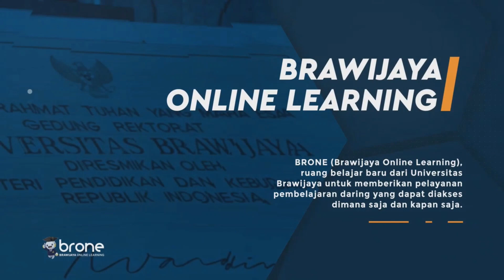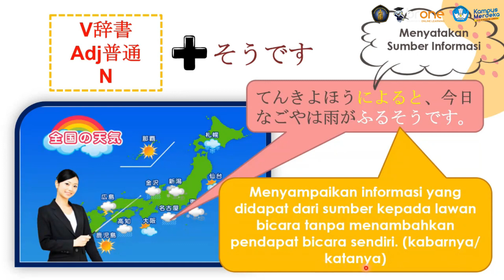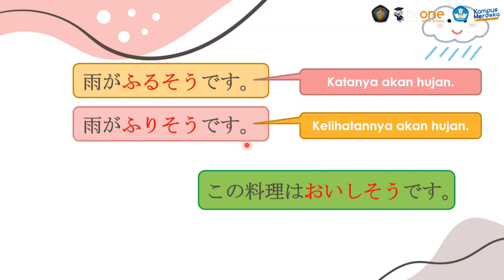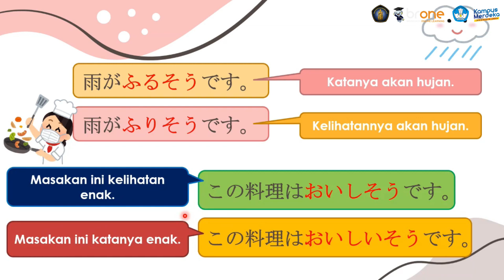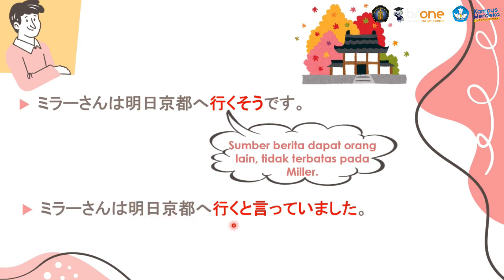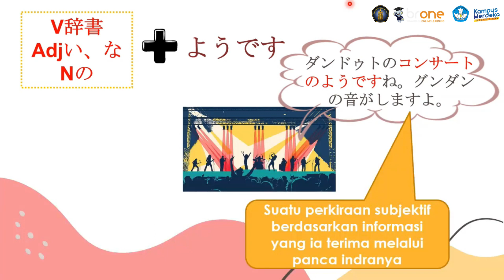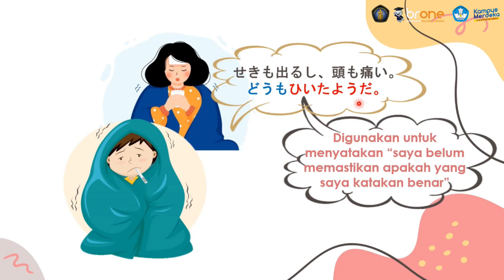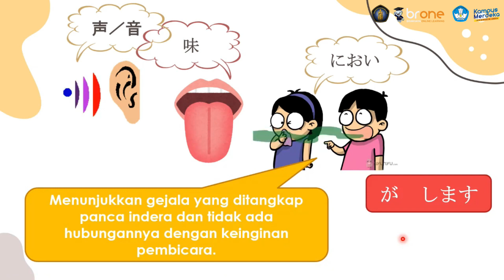Minna no Nihongo Bab 47 Shokyu Bunpo 1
Selamat datang di kanal pembelajaran Bahasa Jepang kami! Pada video kali ini, kami akan membahas Bab 47 dari buku Minna no Nihongo, yaitu tentang "Bunpo" atau tata bahasa.

Bab 47 merupakan kelanjutan dari pembelajaran tata bahasa Jepang sebelumnya dan akan membahas konsep-konsep yang lebih kompleks dan mendalam. Kami akan mengupas berbagai struktur kalimat yang lebih rumit, serta memberikan contoh-contoh praktis untuk membantu memahami penerapannya dalam percakapan sehari-hari.

Bagi para pembelajar yang telah mencapai tahap lanjutan, Bab 47 ini sangat penting untuk menguasai dasar-dasar tata bahasa Jepang dengan lebih baik. Jadi, apakah Anda baru memulai perjalanan belajar Bahasa Jepang atau ingin meningkatkan pemahaman Anda, video ini cocok untuk Anda.

Jangan lupa untuk mengikuti seluruh seri pembelajaran kami, karena kami telah merancang konten yang disusun secara sistematis untuk memandu Anda melalui perjalanan belajar Bahasa Jepang dengan lebih mudah dan menyenangkan.

Selamat menikmati video ini, dan semoga menjadi tambahan berharga dalam perjalanan belajar Bahasa Jepang Anda.

Terima kasih sudah menyempatkan waktu untuk menonton video ini. Sampai jumpa di video berikutnya!